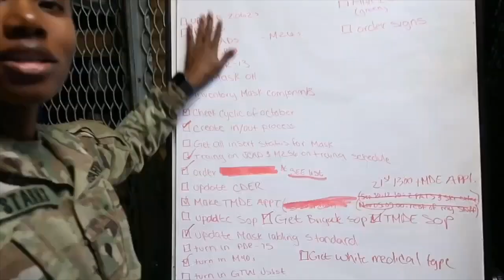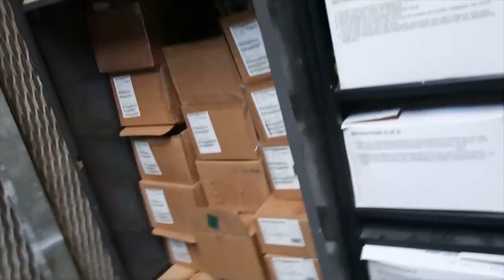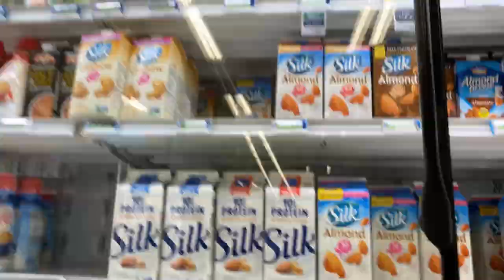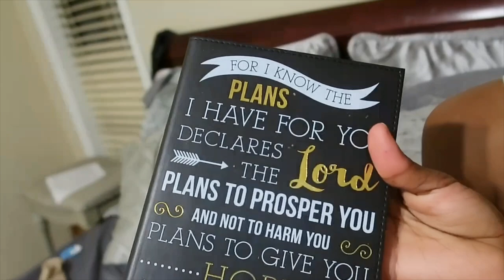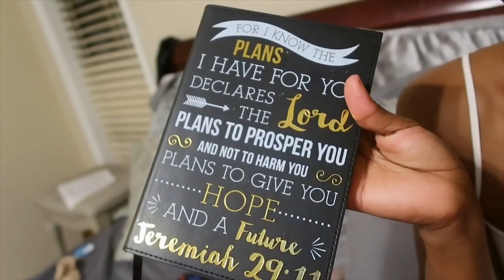DAY IN THE LIFE | 74D (CBRN) | VLOG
hey battlebaes I’m bringing you guys a day in the life, being a chemical soldier (CBRN) my MOS is 74D and i am currently in a non chemical unit enjoy

LOCATION: Fort Stewart, GA/Hinesville, GA
BIRTHDAY: June 1992
ETHNICITY: African American
HIGHT/WEIGHT: 5'2/120lbs
DAUGHTER: Amia, born September 2017
SON: Dariyon, born November 2010

•My Camera
•SD Card
•Tall Tripod
•Handheld Tripod
•Box Light
•Car Camera Mount